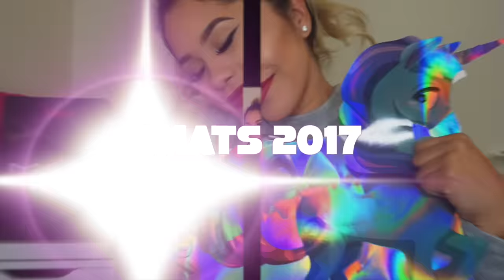IMATS 2017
Hey guys! I'm finally back on YouTube with another IMATS haul video.  :)